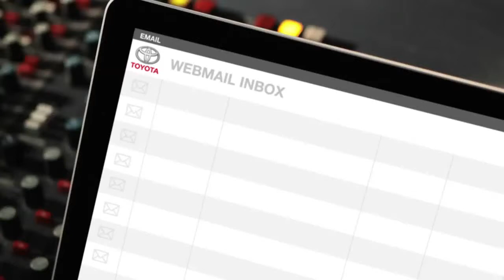Back Seat Drivers Toyota Yaris Outsmart Shout Out